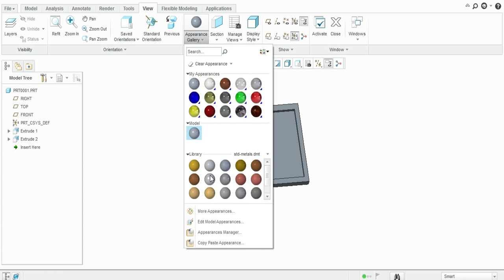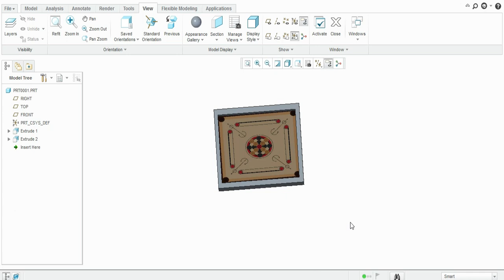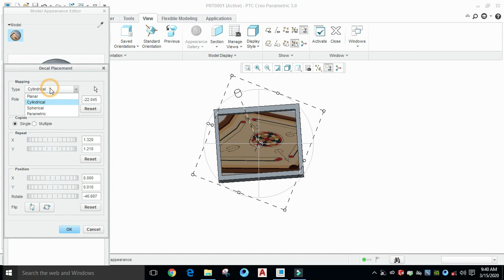How to apply decal in creo parametric - creo parametric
in this video, we learn how to apply decal..
any doubt pls comment